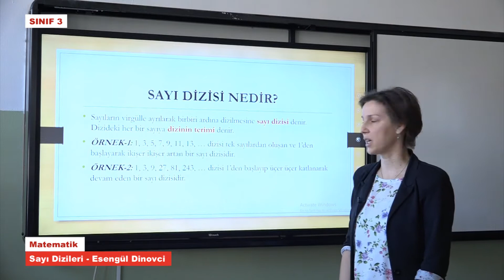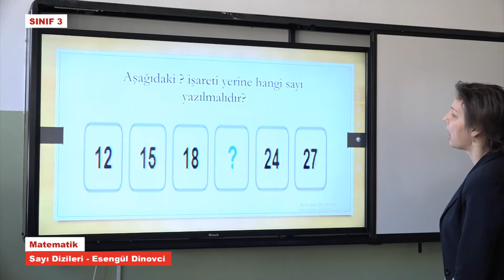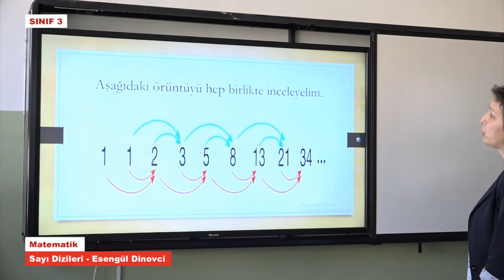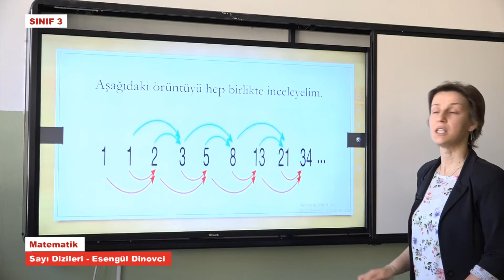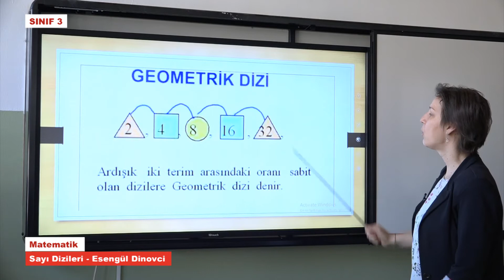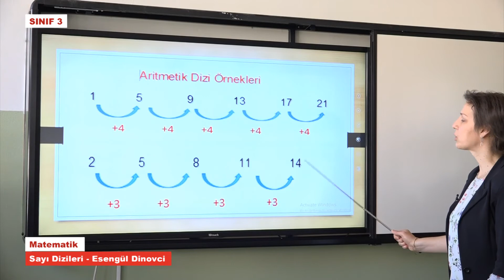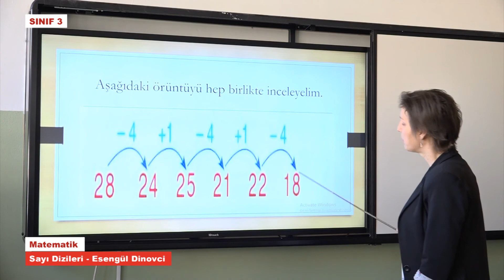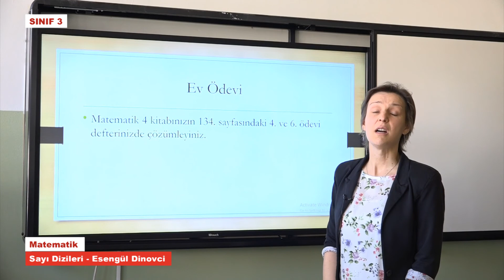T4201 Matematik Sayı Dizileri Esengül Dinovci